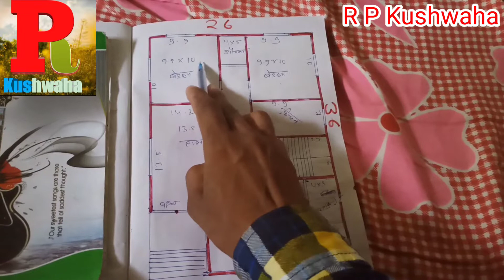26×36 House Plan 3 Bedroom 26×36 का घर का नाक्शा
26×36 House Plan 3 Bedroom 26×36 का घर का नाक्शा

#26×36HousePlan3Bedroom

Instagram 👉 R P Kushwaha

Telegram Channel 👉 R P Kushwaha